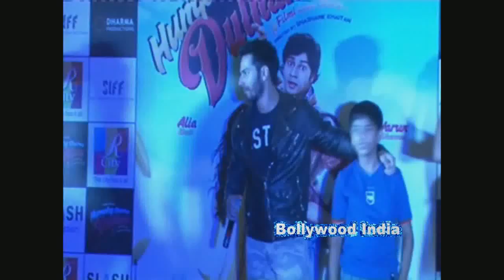Varun Dhawan promoting their upcoming film "Humpty Sharma Ki Dulhania